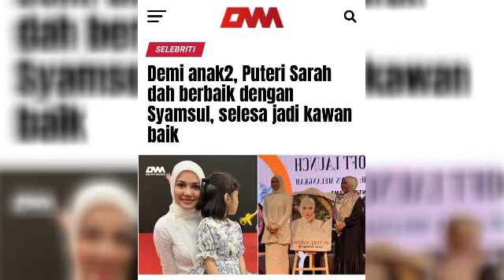KATA-KATA DATIN PATIMAH BUAT PUTERI SARAH MEN4NG!$‼️😱